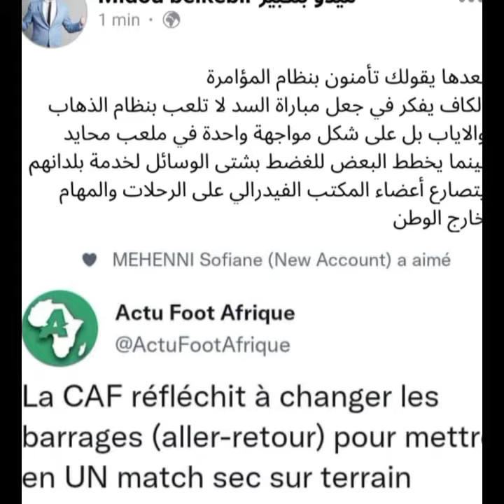تعيين كوفي كوجيا لإدارة مباريات المنتخب الجزائري و المباراة الفاصلة في بلد محايد و ليس ذهابا و إيابا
تعين كوفي كوجيا لإدارة مباريات المنتخب الجزائري و المباراة الفاصلة في بلد محايد و ليس ذهابا و إيابا